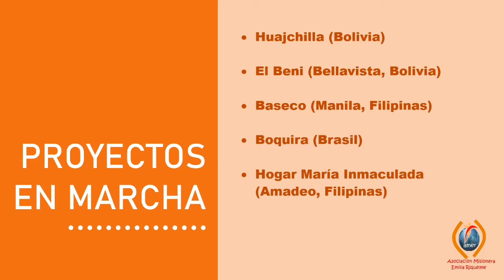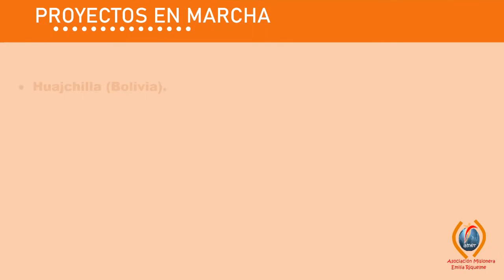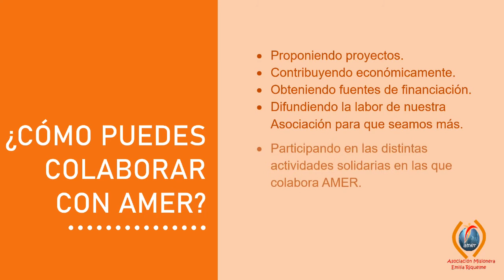Testimonio misionero AMER - Asociación Emilia Riquelme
“Aquí estoy, envíame”. Testimonio misionero AMER - Asociación Emilia Riquelme.